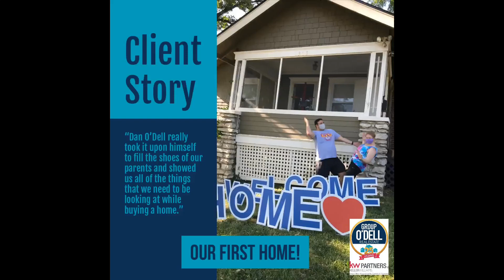September KC Real Estate Market Update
Current affairs in the Kansas City real estate market indicates all systems are go but do you know how to position yourself for the long term?